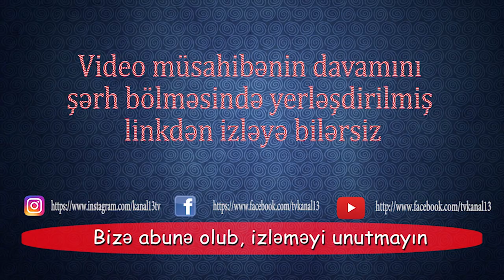"Nə qədər ki, demokratiya yoxdur, istənilən adam həbs oluna bilər"-Azər Qasımlı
Azər Qasımlı:" Əgər kasıbsansa istənilən yerdə o cümlədən məhkəmədə hüquqların pozulacaq!"